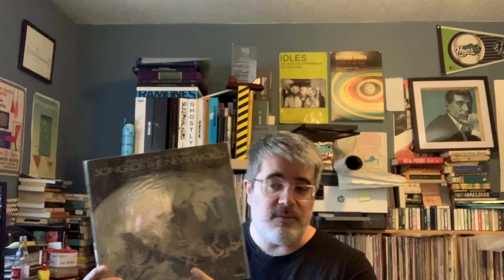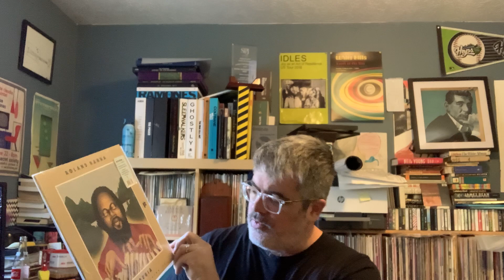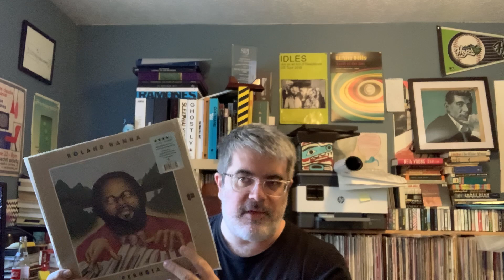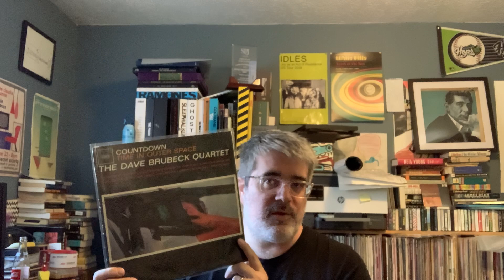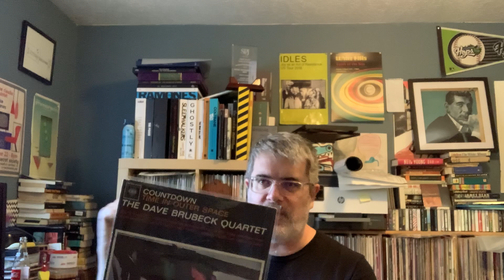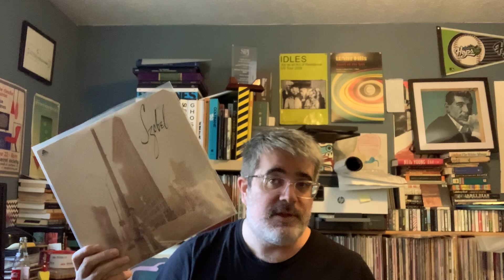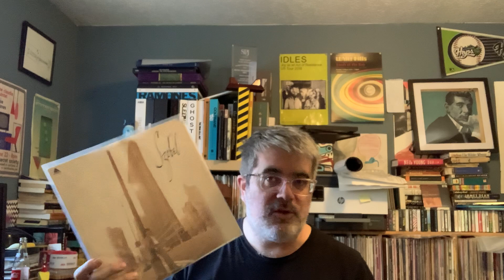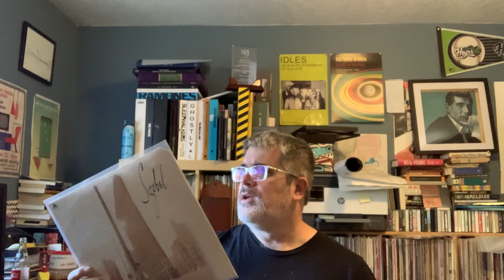Five Underrated Jazz Records From My Collection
A little rundown of some jazz LPs from my library that, in my opinion, are not appreciated enough.

Some links!